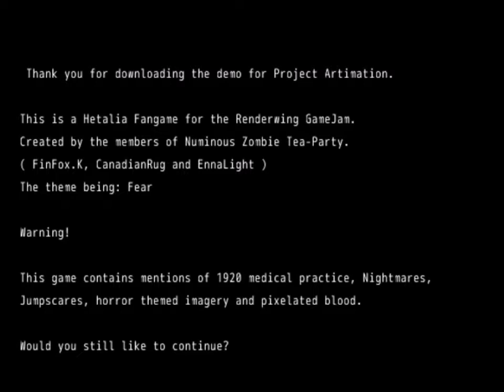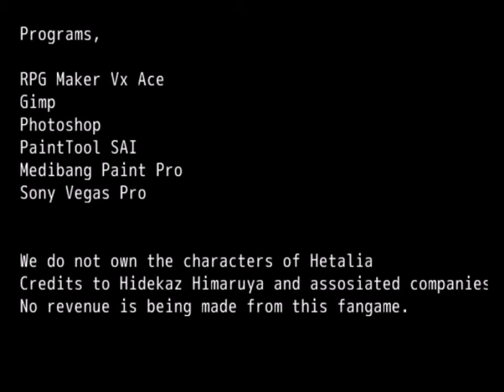HOSTILE HOSPITAL SHADOWS. Let's Play!: Project Artimation CONCEPT DEMO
We play as Toris, a day shift doctor, who succumbs to his friend Raivis' pleas to take his shift because Raivis isn't feeling too well. We get lost for awhile once our night shift starts, but we get back on track. And meet some familiar figures. Except... they're not that friendly.

Project Artimation is a Horror game set in the 1920s England.

CanadianRug

~Otherwise known as Numinous Zombie Tea-Party!~